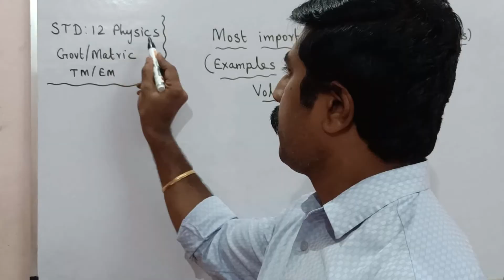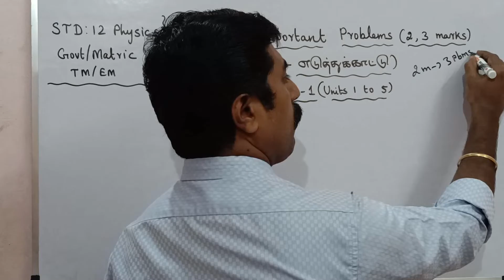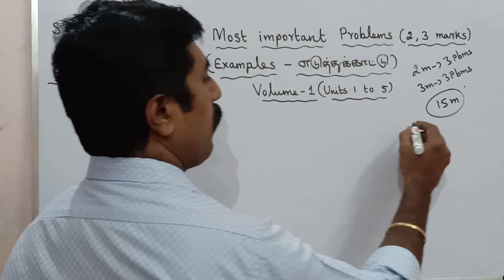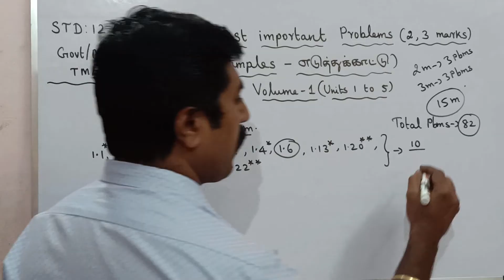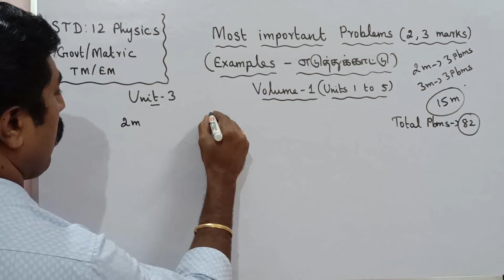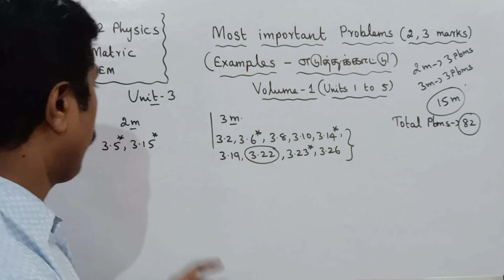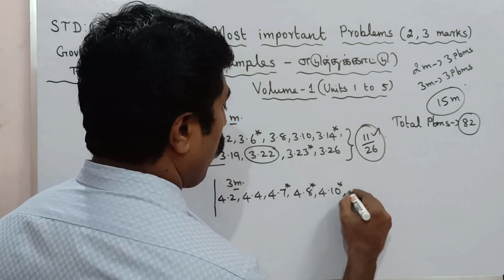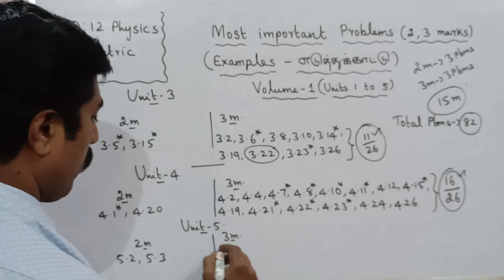Important problems|Examples|எடுத்துக்காட்டு|Volume 1|Annual Exam|12 Physics|sky physics